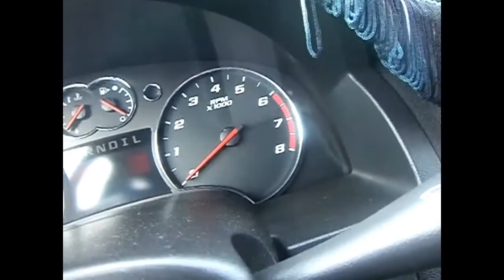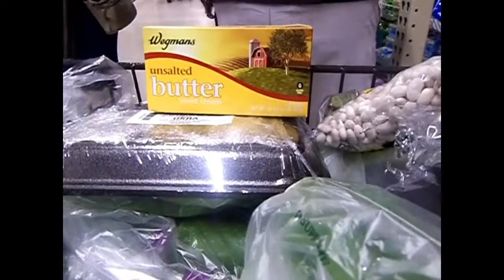going to shop